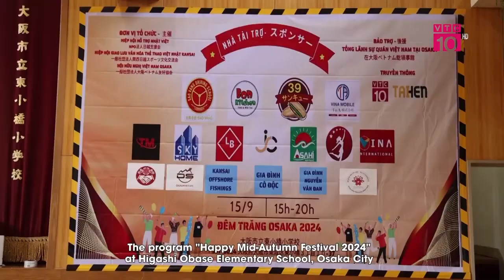Trung thu Osaka 2024